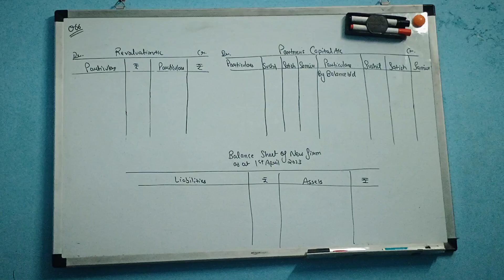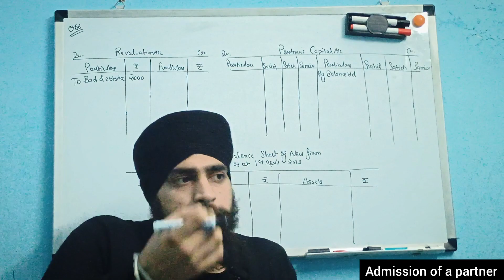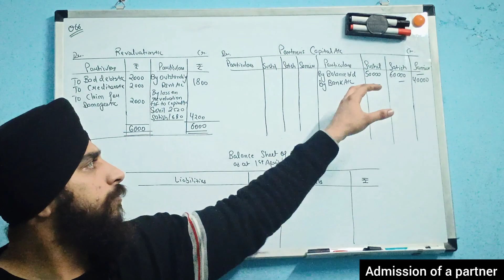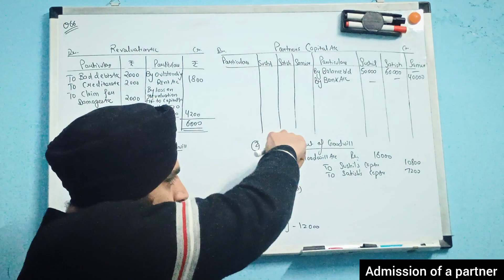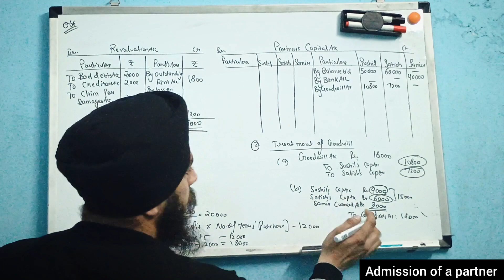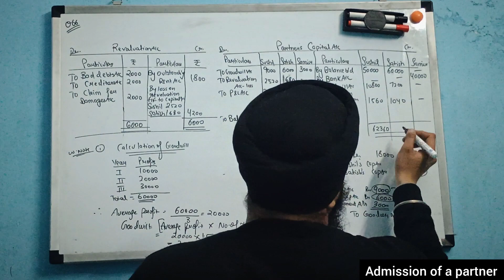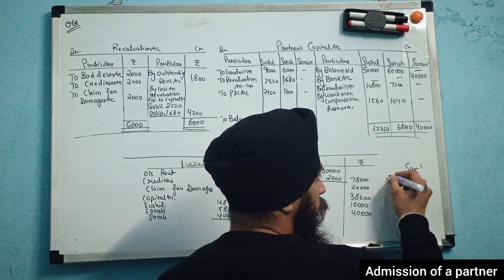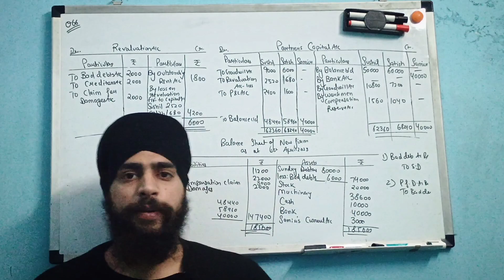class 12 accounts chapter 4 admission of a partner practical question 66 | Ts grewal solutions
In this video, I discussed about the accounts class 12 admission of a partner practical question 66 ts grewal in very easy language.